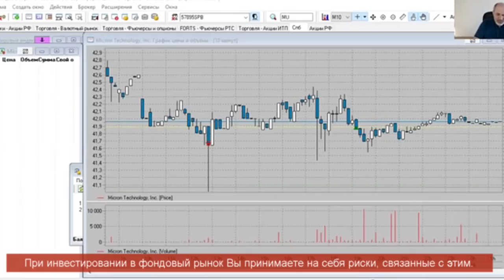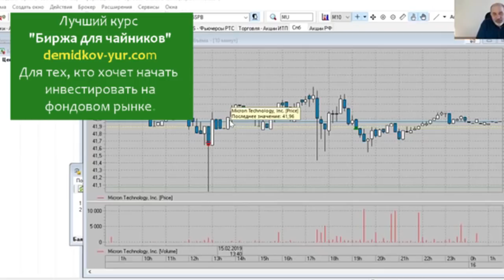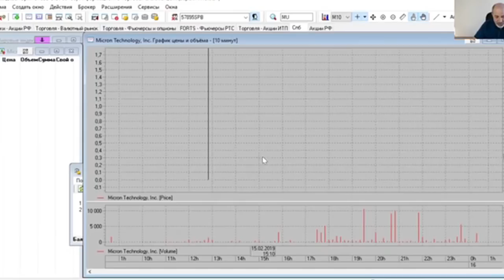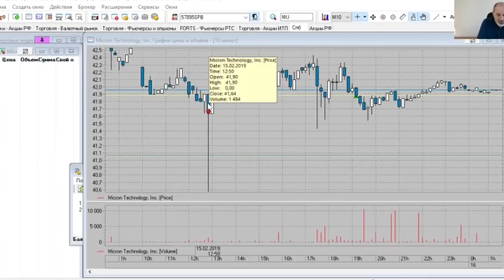Акция упала до нуля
Многие спрашивают, а может ли цена акции на бирже упасть до нуля? ДА, может. Вот один из вариантов, когда акция упала до нуля. Из-за низкой ликвидности рынка. НА этом можно было заработать. В процентном выражении до 1000% за минуту, но в реальных деньгах совсем немного из-за низкой ликвидности. Подробности в видео.